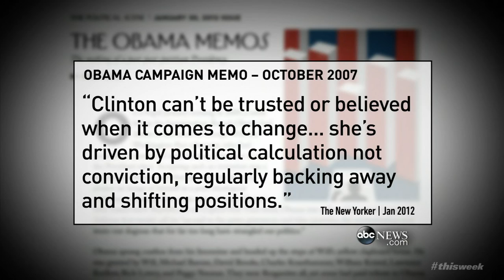Clinton Senior Adviser on the Next Phase of the Campaign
Senior Adviser Joel Benenson discusses how Hillary Clinton’s second presidential run will be different than her first.